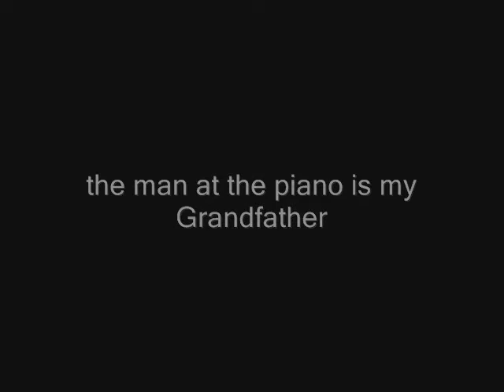Song For the Cowgirl- instrumental music video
I got the date of the video wrong. It was filmed in 1957 or 1958, not 1953. The video features my Grandparents and some of my other relatives, as well as friends of theirs.